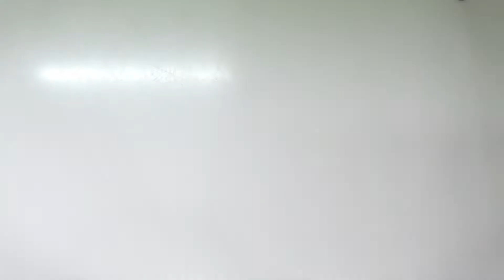Hazelnuts Cake with Cocoa Glaze ヘーゼルナッツケーキ：ココアグレーズ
【INGREDIENTS】
★ Hazelnuts Cake - 20cm mould
　 200g Butter
　 200g Sugar
     200g Cake flour
     200cc Hazelnuts, ground
     4 Eggs
　 6g Baking powder
     100cc Milk
     2g Salt
     Vanilla oil
★ Cocoa Glaze
     200g Powder sugar
     20g Pure cocoa
     Warm water, as appropriate
【材料】
★ ヘーゼルナッツケーキ - 20cm型
　 200g バター
　 200g 砂糖
     200g 薄力粉
     200cc ヘーゼルナッツ・パウダー
     4個 卵
　 6g ベーキングパウダー
     100cc 牛乳
     2g 塩
     バニラオイル
★ ココアグレーズ
     200g 粉糖
     20g 純ココア
     ぬるま湯、適量
【ブログ】四季成り果樹園芸
【Google Blog】Everbearing Fruit Tree Garden & Kaiken Taiga